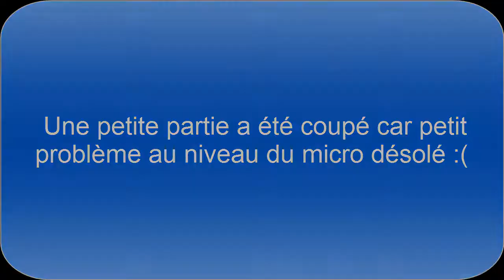SHERLOCK HOLME'S THE DEVIL'S DOUGTHER ep 21: Orson est le suspect numéro un !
Salut a tous les amis on se retrouve avec Sherlock Holmes pour élucider pleins de mystères.